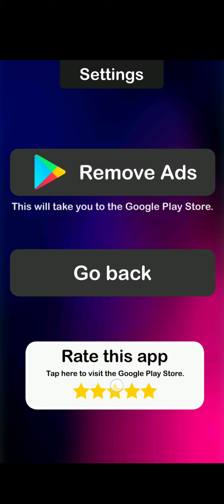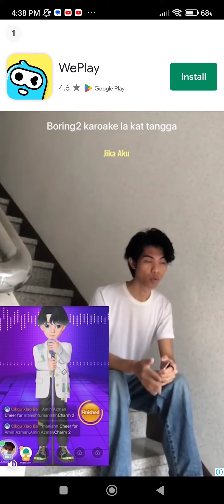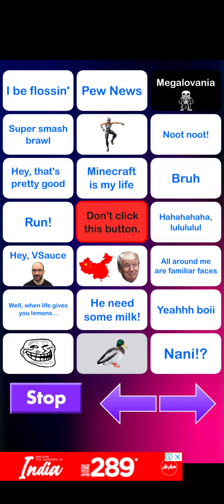Meme SoundBoard Part 1